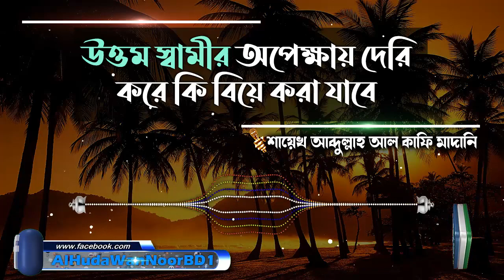উত্তম স্বামীর অপেক্ষায় দেরি করে কি বিয়ে করা যাবে│শায়েখ আব্দুল্লাহ আল কাফি মাদানি bangla waz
Present by.
Al Huda Wan Noor Foundation
প্রশ্নঃ- উত্তম স্বামীর অপেক্ষায় দেরি করে কি বিয়ে করা যাবে